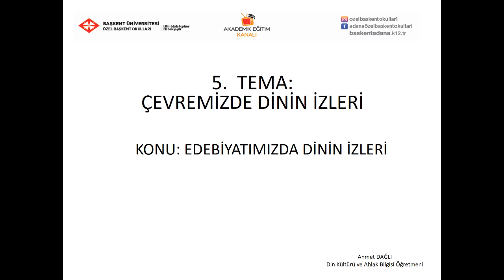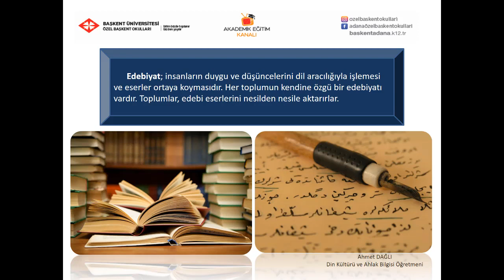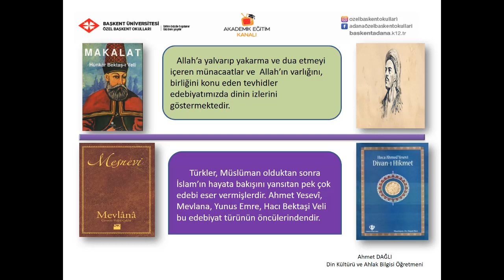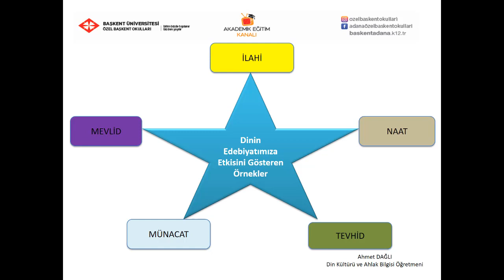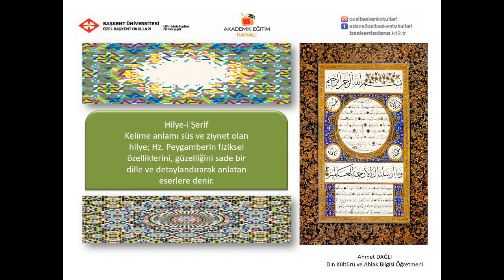2- Edebiyatımızda Dinin İzleri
Özel başkent okulları 5 - Sınıflar Din Kültürü ve Ahlak bilgisi  2-   Edebiyatımızda Dinin İzleri